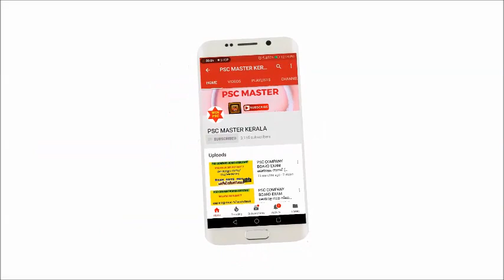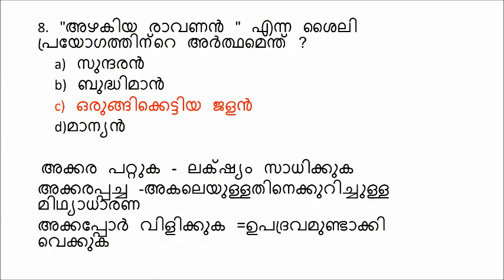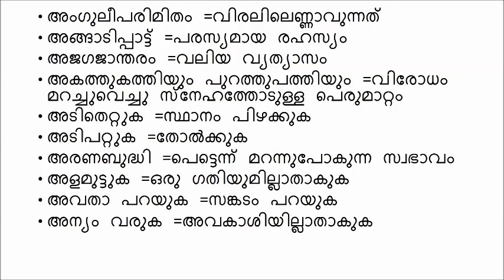KERALA PSC MALAYALAM SPECIAL CLASS